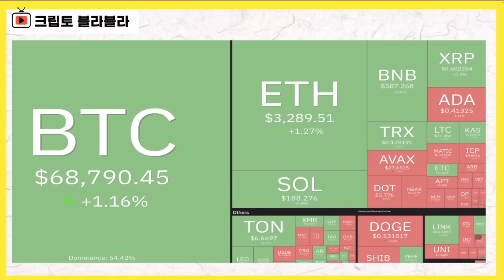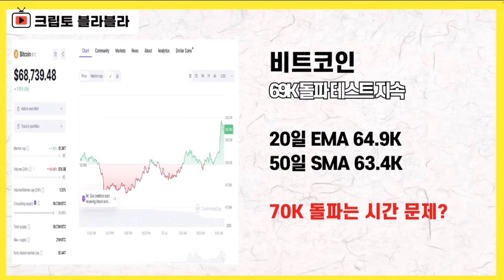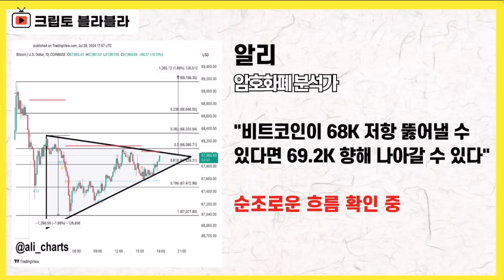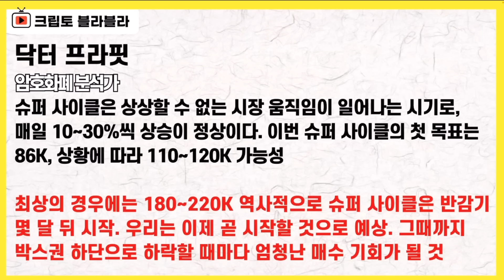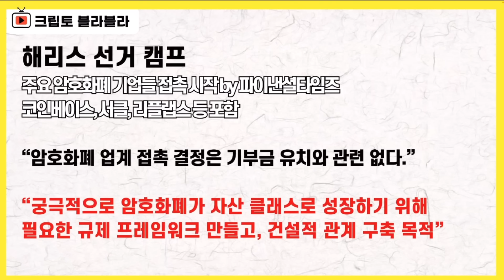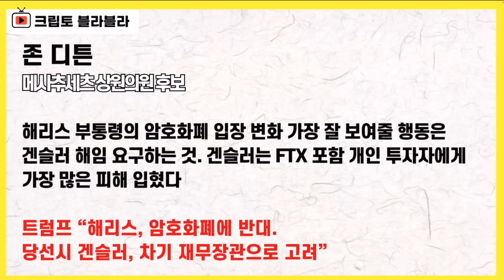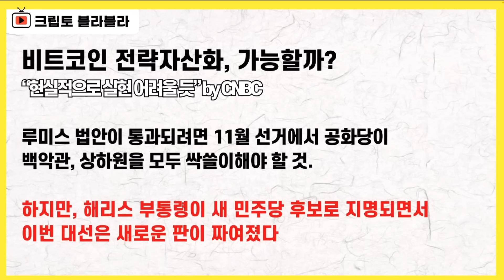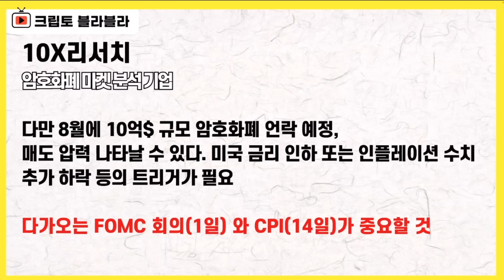파급 효과 상상초월!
2024년 7월 29일 멤버십 라이브 요약본(1)입니다.

감사합니다